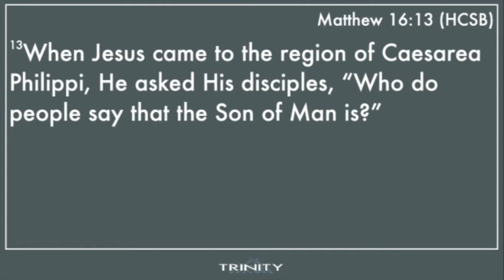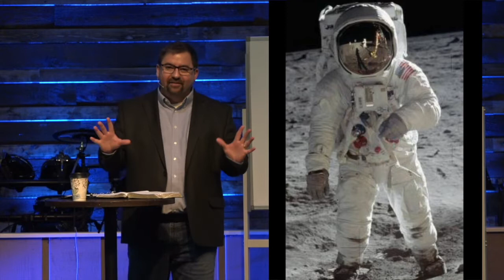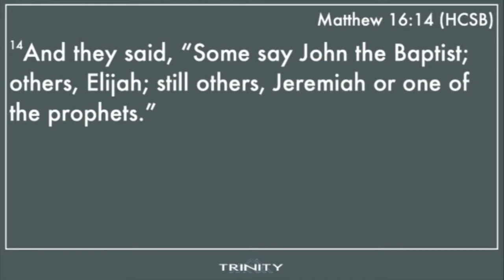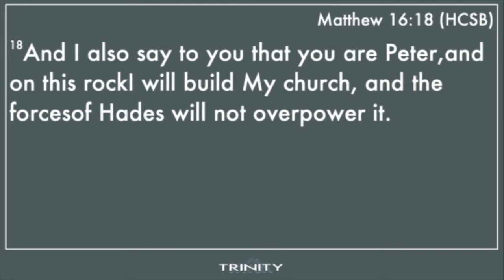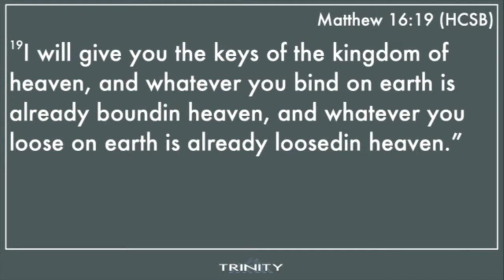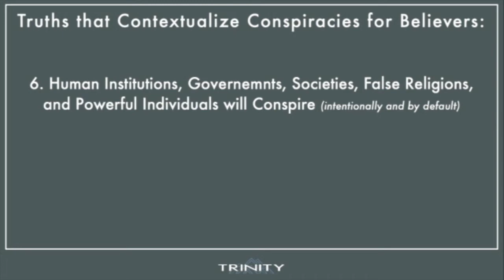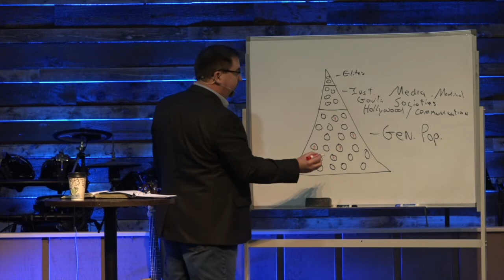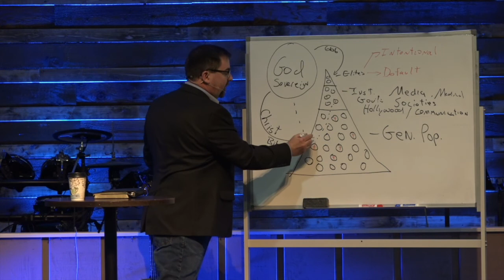A BIBLICAL RESPONSE TO CONSPIRACY THEORIES (1.3.21) - Pastor Robby Brown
A special message from Pastor Robby Brown and recorded at Trinity Baptist Church in Danielsville, Ga on January 3, 2021.
With all these different conspiracy theories circling around.. what is one to believe? Lean in as Pastor Robby explores what GOD'S WORD says about how believers should respond to these conspiracy theories!